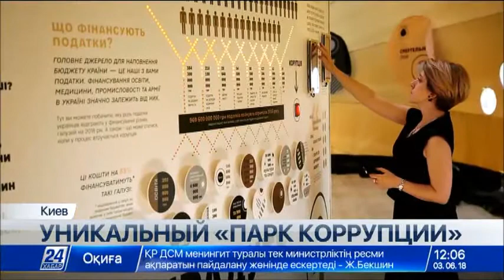В Украине открыли не имеющий аналогов в мире «Парк коррупции»